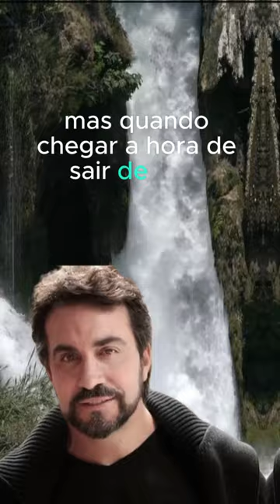Reflexão Padre Fábio de Melo - 06.12.23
** AVISO IMPORTANTE **